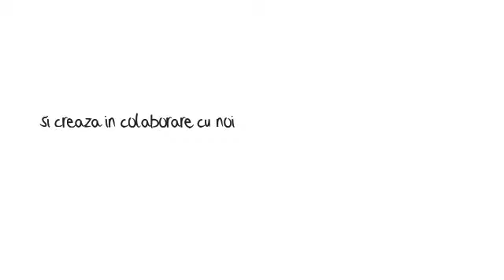Daruieste celor dragi ceva original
O felicitare video este ceva original si va ramiine in
 amintirea omagiatului pentru toata viata.